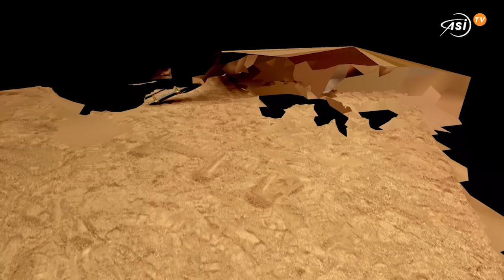La vista arcobaleno di Rosalind Franklin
Testata con successo al centro Altec di Torino la suite PanCam, la tripla telecamera installata a bordo del rover di Exomars che permetterà uno sguardo dettagliatissimo sulla superficie di Marte

A meno di un anno dalla partenza di ExoMars, continuano senza sosta i test su Rosalind Frankin, il primo rover europeo che tenterà la discesa sul pianeta rosso.
Negli ultimi mesi gran parte del lavoro si è svolto a Torino, nel simulatore marziano di Altec. Qui una copia fedele di Rosalind è stata pilotata a distanza come se si trovasse sulla superficie di Marte, verificando anche il funzionamento del trapano made in Italy che sarà utilizzato per perforare il suolo fino a due metri di profondità alla ricerca di tracce di vita.
L’ultimo risultato diffuso dal team di ExoMars è adesso la messa alla prova con successo della suite PanCam, la tripla telecamera installata a bordo del rover che permetterà uno sguardo dettagliatissimo sulla superficie marziana.
Gli esseri umani, così come gli smartphone, possono vedere i colori solo nella luce visibile. PanCam sarà invece dotata di una vista arcobaleno che comprenderà 19 colori, nelle lunghezze d'onda del visibile e del vicino infrarosso.
Questa simulazione, ad esempio, è stata realizzata a partire dalle informazioni ottenute da PanCam durante i test. Sovrapponendo immagini scattate simultaneamente da tra angolature differenti, sarà quindi possibile creare mappe 3D della superficie marziana, seguendo così da vicino il viaggio di Rosalind Franklin sul mondo rosso.